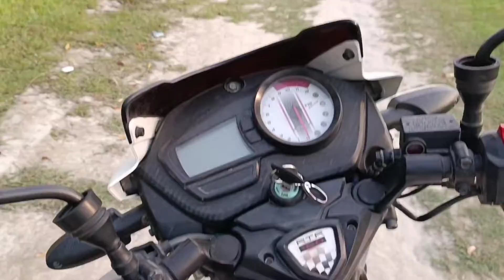बिहार का सबसे बड़ा जेल बेतिया सेन्ट्रल जेल । Welcome Daily vlogs (yashi vlog) ❤️